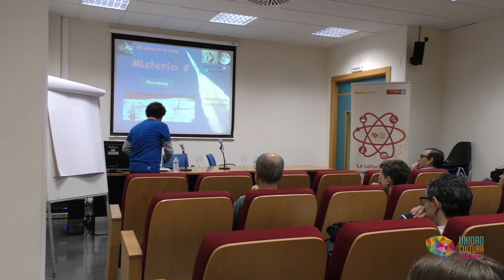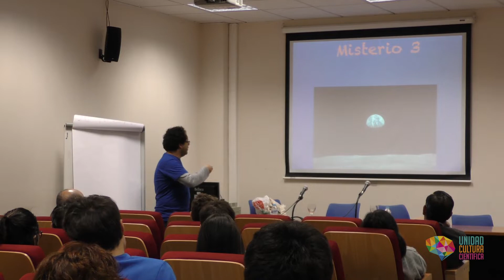Entrevista a Eugenio Fernández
Eugenio Manuel Fernández, escritor y divulgador científico, nos explica y refuta las principales hipótesis que sugieren  que el hombre no llegó a la Luna. Además, nos cuenta cómo consigue hacer de la ciencia algo interesante para sus alumnos, todo acerca de su último libro y detalles sobre los proyectos llevados a cabo en su carrera como divulgador científico.